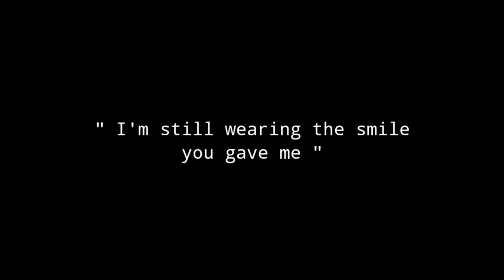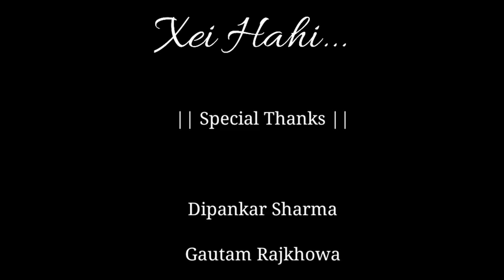xei hahi Tonmoy saikia ft.Diganta Bora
Here is the song credit Vocals and composition : Tonmoy Saikia
Lyrics : Tonmoy saikia produced by: Tavreed Guitars :Sasanka Khataniar Additional Programming - Randeep Saikia Mix/Master by: Tavreed Remix Credits Music produced by : Yatres Acoustic guitar: Anshuman Saikia Mixed by : Yatres Mastering: Tavreed Video by : Neelkamal.zip Cover art credit: Rituporn Gogoi About Yatres : Yatres is a music production, dj duo from Assam, India consisting of Niraj goswami and Hridaynil Saikia.